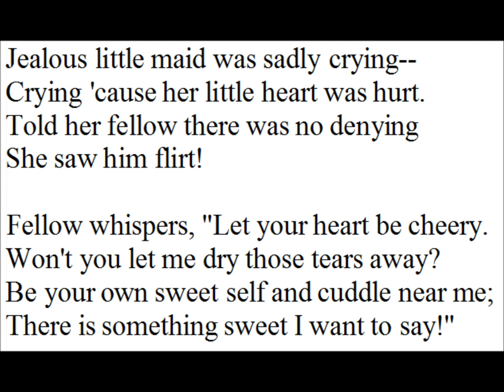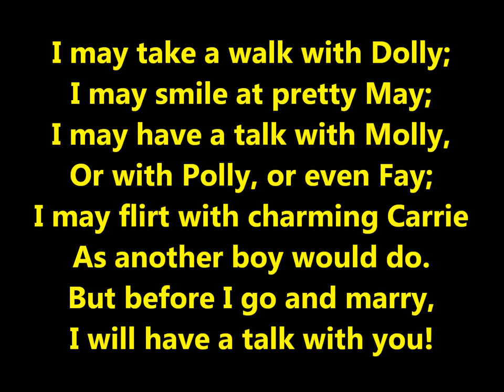Ada Jones sings Irving Berlin's "Before I Go and Marry, I Will Have A Talk With You" 1910 cylinder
Ada Jones sings Irving Berlin's "Before I Go and Marry, I Will Have A Talk With You" on Edison Standard Record 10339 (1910).

Jealous little maid was sadly crying--
Crying 'cause her little heart was hurt.
Told her fellow there was no denying
She saw him flirt!

Fellow whispers, "Let your heart be cheery.
Won't you let me dry those tears away?
Be your own sweet self and cuddle near me;
There is something sweet I want to say!"

I may take a walk with Dolly;
I may smile at pretty May;
I may have a talk with Molly,
Or with Polly, or even Fay;
I may flirt with charming Carrie
As another boy would do.
But before I go and marry,
I will have a talk with you!

"When I noticed something sweet in Molly
That's the time I loved your baby smile
When I saw how cute and neat was Dolly
I liked your style
Fellows raved to me about a prize, dear
Meaning Carrie's pretty eyes of blue
So I went and gazed into her eyes, dear
That's the day I fell in love with you

Ada Jones, born on June 1, 1873, was the leading female recording artist in the acoustic recording era, especially popular from 1905 to 1912 or so. Her singing range was limited but she was remarkably versatile, being successful with vaudeville sketches, sentimental ballads, hits from Broadway shows, British music hall material, "coon" and ragtime songs, and Irish comic songs.

She was known for an ability to mimic dialects.

Victor catalogs listed roles at which she excelled: "Whether Miss Jones' impersonation be that of a darky wench, a little German maiden, a 'fresh' saleslady, a cowboy girl, a country damsel, Mrs. Flanagan or an Irish colleen, a Bowery tough girl, a newsboy or a grandmother, it is invariably a perfect one of its kind."

Columbia catalogs as late as 1921 stated: "Miss Jones is without question the cleverest singer of soubrette songs, popular child ballads and popular ragtime hits adaptable for the soprano voice now recording for any Company. She is also one of the most popular singers in the record field and her records have been heard in all quarters of the globe. Her duet records with Mr. [Walter] Van Brunt, unique and entertaining as they are, have also come in for unlimited popular approval."

Despite this high praise in Columbia's 1921 catalog, very little of her vast output was available by the early 1920s. For example, of the nearly two hundred titles that she recorded for Columbia from 1904 to 1917, only six remained in the catalog by 1921--five duets and one solo effort, "Cross My Heart and Hope To Die."

She was born in her parents' home at 78 Manchester Street in Oldham, Lancashire, England. Her father, James Jones, ran an inn, or public house, named The British Flag--the original building no longer stands. Her mother's maiden name was Ann Jane Walsh. Ada was baptized on June 15 in Oldham's St. Patrick's Church as Ada Jane Jones. Her birth was registered on August 18, 1873.

The family moved to Philadelphia by 1879 (documents show that a brother was born there in that year). Her mother died and her father remarried. Ada's stepmother, Annie Douglas Maloney, encouraged Ada to make stage appearances, and "Little Ada Jones" was on the cover of sheet music in the early 1880s. One example is the sheet music for Harry S. Miller's "Barney's Parting" (1883).

The January 1921 issue of Farm and Fireside duplicates an 1886 photograph showing Ada Jones as "Jack, a stable boy with song."

Ada's stepmother had been hired to make or mend drapes for the Edison company. The Jones family at that time lived nearby in Newark, New Jersey. It is likely that at the studio she saw an opportunity for her talented stepdaughter. Ada's earliest recordings were brown wax cylinders made for Edison in late 1893 or early 1894 (no recording logs of this period exist). Two surviving cylinders are "Sweet Marie" (North American 1289), a song by Raymon Moore, and "The Volunteer Organist" (North American 1292).

They are among the earliest commercial recordings of a female singing as a solo artist. Estimating how many female singers preceded Jones is difficult. Moreover, nothing is known of singers such as "Miss Lillian Cleaver, the phenomenal contralto of the Howard Burlesque Co."--she is included in an 1892 New Jersey Phonograph Company catalog described by Jim Walsh in the October 1958 issue of Hobbies.

During most of her recording years she resided in Huntington Station, Long Island, New York. She died of uremic poisoning (kidney failure) in Rocky Mount, North Carolina, on May 2, 1922, while on a performing tour.

Jones is buried in Saint Patrick's Cemetery in Huntington, New York (Section C, Plot 70).